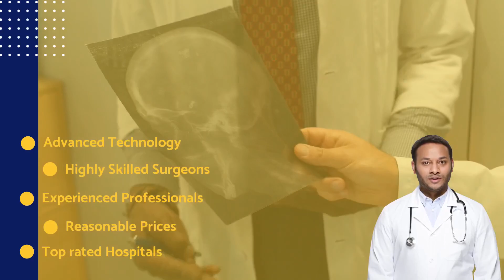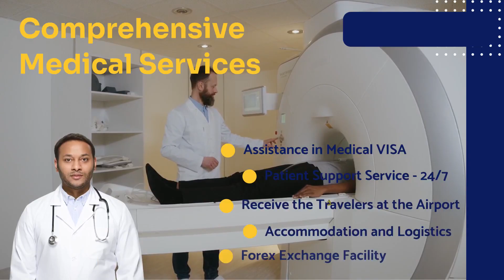Gamma Knife Radiosurgery in India | Spine and Neuro Surgery Hospital India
Gamma Knife Radiosurgery is a non-invasive, highly precise technique for treating various brain conditions such as brain tumors, arteriovenous malformations, and trigeminal neuralgia. It works by delivering a highly focused and precise dose of radiation to the affected area of the brain.

India has several world-class hospitals and medical centres that offer Gamma Knife Radiosurgery. These centers use advanced technology and are staffed by highly skilled surgeon and experienced medical professionals. India is known for providing high-quality medical care at reasonable prices, and this applies to Gamma Knife Radiosurgery as well. Patients from around the world travel to India to receive this specialized treatment as it is often more affordable than in their home countries.

The procedure in India is performed by experienced neurosurgeons and radiation oncologists who have undergone specialized training in the technique. We are one of the top healthcare providers in India that offers this advanced treatment option. We provide comprehensive services ranging from assistance in medical visas, patient support service - 24/7, Receive the Travelers at the Airport, accommodation and logistics.

Overall, Gamma Knife Radiosurgery is an effective and minimally invasive treatment option for brain tumors and other neurological disorders. One of our team members will contact you shortly.

Spine and Neuro Surgery Hospital India
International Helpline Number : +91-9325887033